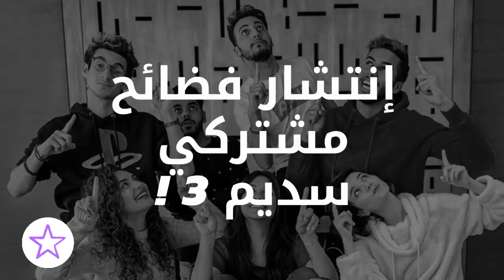انتشار فضائح برنامج سديم مو معقول شو عم يصير _ goguetv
انتشار فضائح برنامج سديم مو معقول شو عم يصير

جميع الحقوق محفوظة لدا قناة غوغ